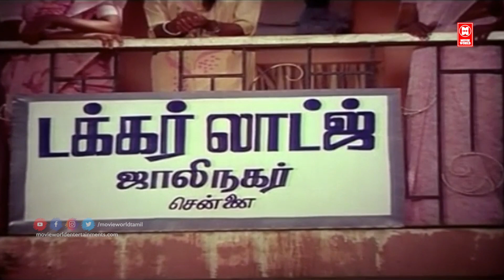கண்டவ கூட போய் படுத்துட்டு வந்துட்டு இப்ப கட்டில்ல என்கூட படுக்க வரியா! Veedula Eli Veliyile Puli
|| ANTI-PIRACY WARNING ||

*COPYRIGHT PROTECTED*